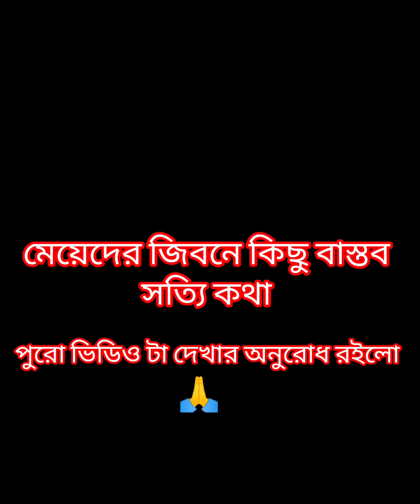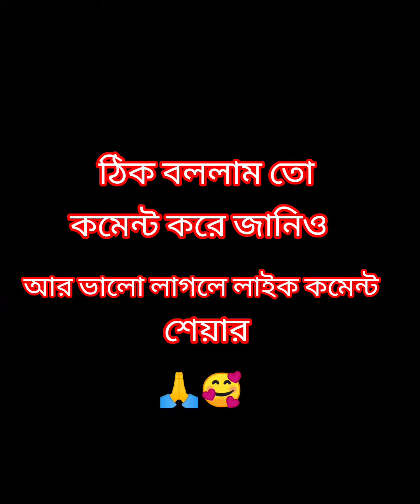মেয়েদের জিবনে কিছু বাস্তব কথা।। খারাপ লাগলেও এটাই বাস্তব কথা।